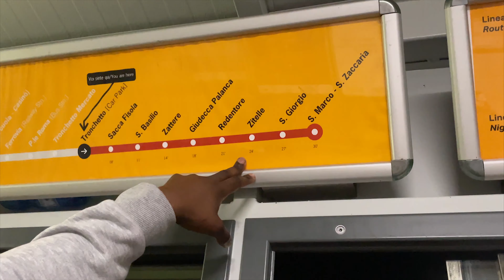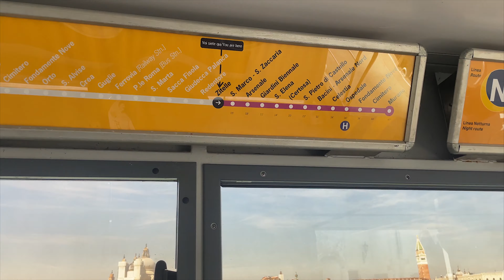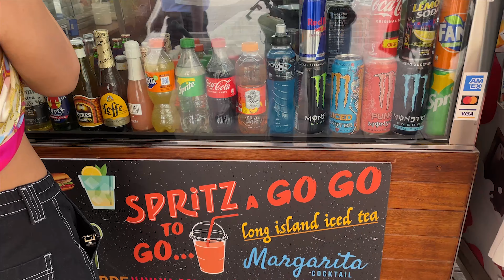Venice Italy Travel Vlog , Gondala Ride, Exploring the Canals and More!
What's good people come follow us as we explore Venice on our third European stop.